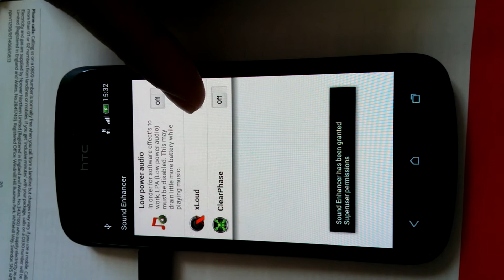Sound Enhancer Viper Rom